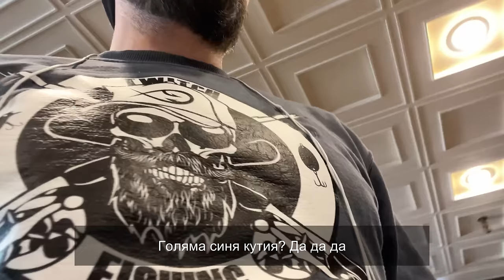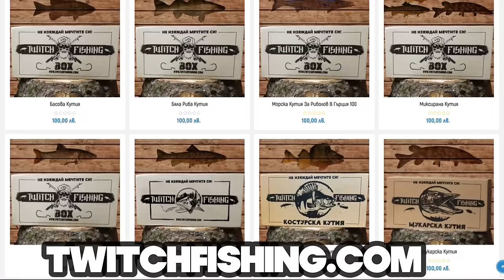СЧУПИХ СИ РЕКОРДА за КЕФАЛ и изгубихме 5000 лева в ТАКЪМИ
Огромни шарани и кефали ни атакуваха

Taкъмите, които ползвам са:
► ВЪДИЦИ за ЩУКА, БЯЛА РИБА и РАСПЕР: